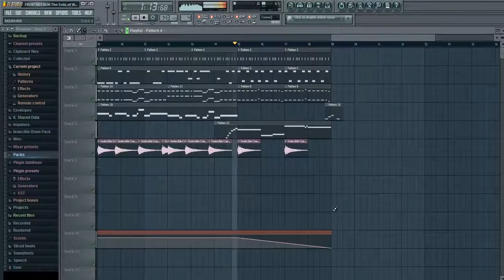Front Mission 1 - The Evils of War in Fl Studio by LILTOO